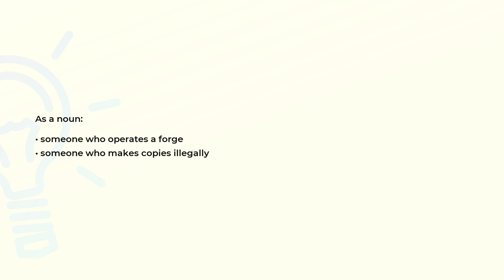What is the meaning of the word FORGER?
Definition and spelling of the word FORGER.

(00:00) Intro
(00:07) As a noun
(00:17) Spelling

As a noun (00:07):
• someone who operates a forge
• someone who makes copies illegally